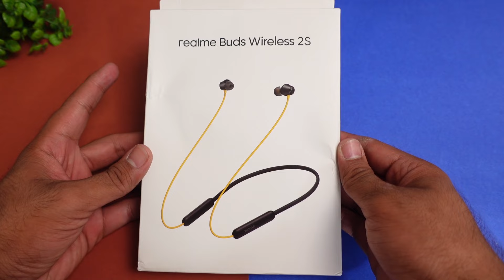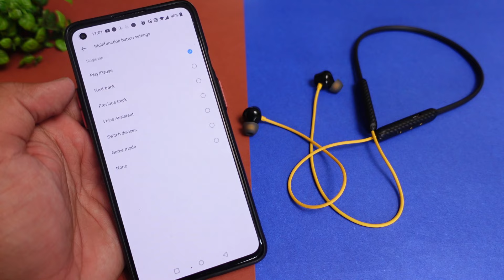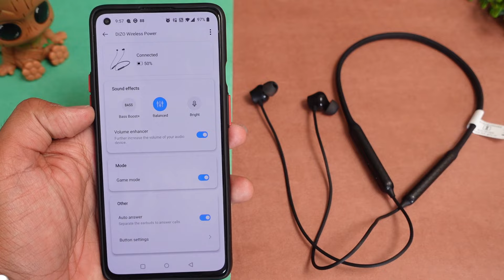5 Best Calling Neckband between 1000 - 2000 ⚡⚡ 5 Best Neckband with Perfect Calling ⚡⚡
5 Best Calling Neckband between 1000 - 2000 ⚡⚡ 5 Best Neckband with Perfect Calling ⚡⚡

1. boAt Rockerz 235Pro Bluetooth Neckband :-

2. realme Buds Wireless 2S Wireless Earphones with Dual Device Switching :-

4. boAt Rockerz 330 Pro Wireless Neckband with 60 Hrs Playtime :-

boAt Rockerz 333 Pro with 60 Hours Battery Bluetooth Headset :-

5. OnePlus Bullets Wireless Z2 Bluetooth Neckband :-

CONTENT

00:00 - Intro
01:14 - boAt Rockerz 235 Pro
02:55 - realme Buds Wireless 2S
04:47 - DIZO Wireless Power
06:26 - boAt Rockerz 330 Pro
08:12 - OnePlus Wireless Z2

This Video is all about "5 Best Calling Wireless Earphones between 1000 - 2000 ⚡⚡ 5 Best  Wireless Earphones with Perfect Calling ⚡⚡"